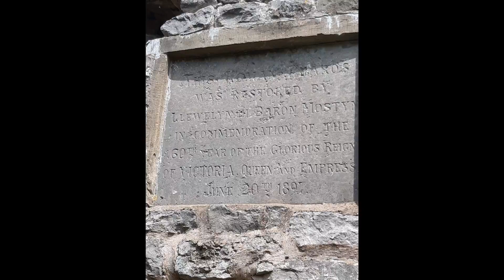Local Historical Sites Walk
visiting the Celtic Cross & Pharos Tower near Lloc & St Micheals & All Angels Church Trelawnyd 14th May 2022.